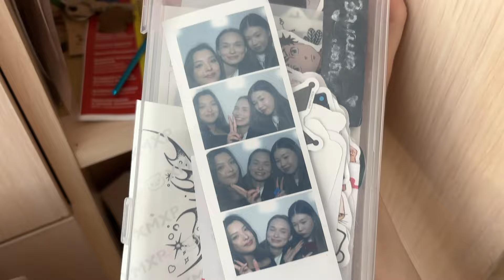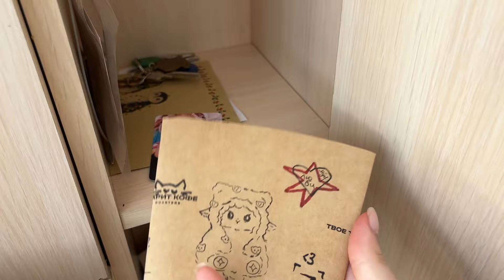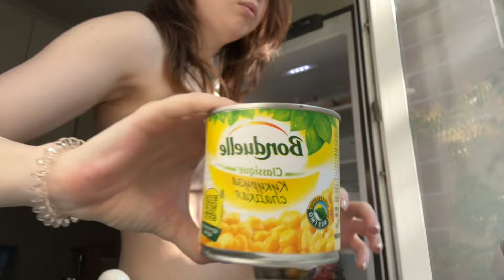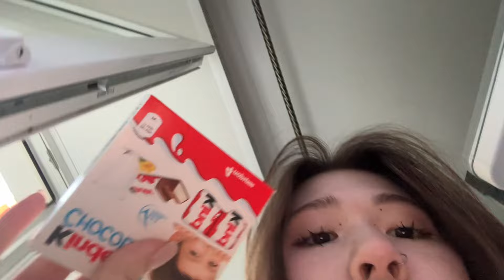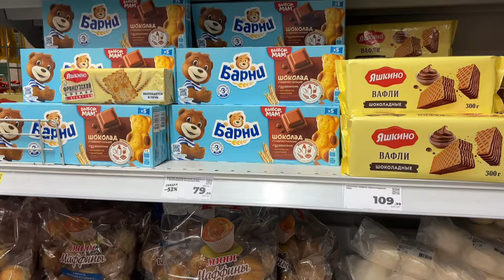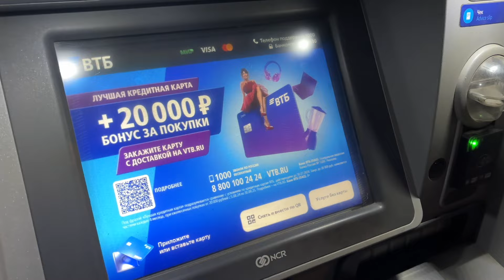Влог//привыкание к новому городу,о работе,прогулки